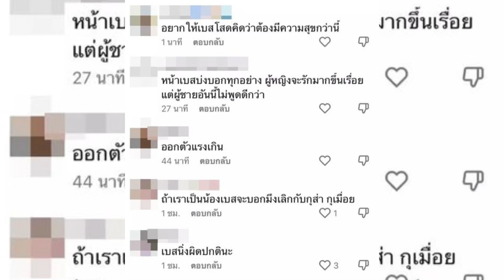ล่าสุด เผย ความรักล่าสุดของเบสท์ และตงตง